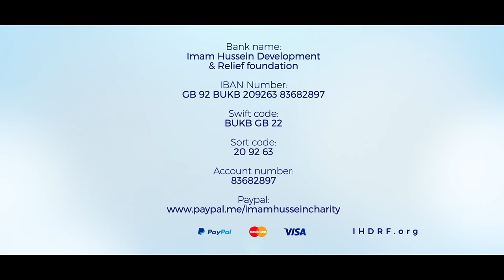Feed The Poor Of Karbala This Shahr-Ramadan - Imam Hussein Development & Relief Foundation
The Imam Hussein Charity continues to distribute food bags through out Karbala. This Ramadhan, help us reach our target of 2000 iftar food bags. For just £20/$25 you will be providing 40 iftar meals for the impoverished in Karbala.

Or bank transfer:
Barclays account
Imam Hussein Development and Relief Foundation
Iban Number: GB 92 BUKB 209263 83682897
Swift code: BUKB GB 22
Sort code: 20 92 63
Account number: 83682897.

This Ramadhan do something amazing and lets help feed our brothers and sisters in Karbala!